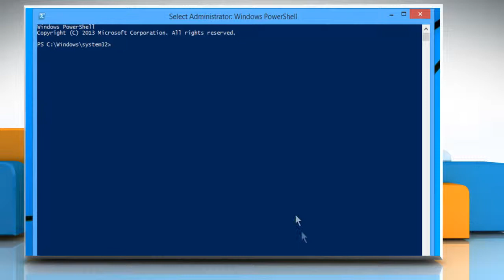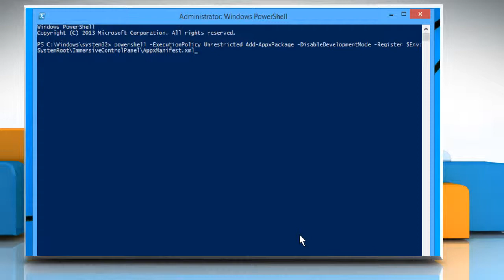How to resolve the issue when the Change PC Settings button is not working in Windows® 8.1 :Tutorial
Has the Change PC Settings button stopped working on your Windows® 8.1 computer? Follow the easy steps shown in this video to resolve the issue when the Change PC Settings button is not working in Windows® 8.1.